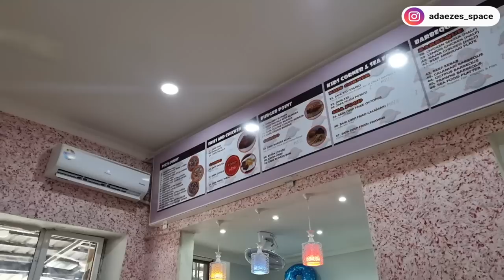We visited historic City of STONE TOWN, ZANZIBAR! + Local food, local market, local shopping!